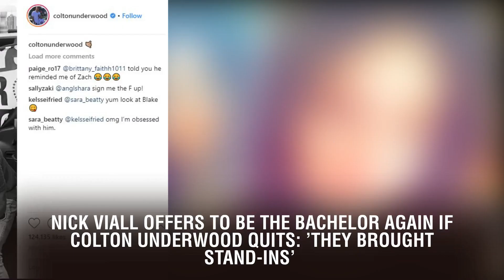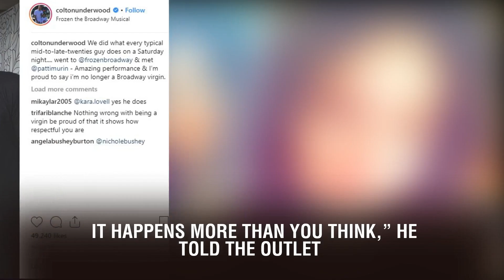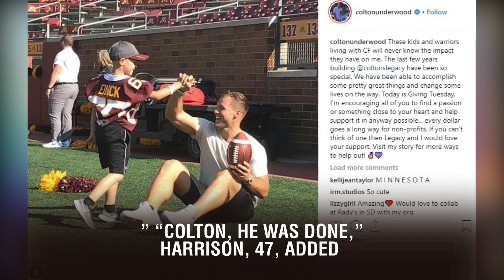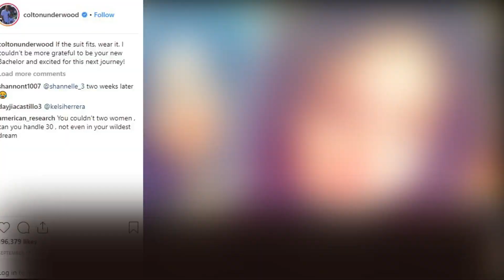Nick Viall Offers to Be the Bachelor Again If Colton Underwood Quits: 'They Brought Stand-Ins'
Nick Viall Offers to Be the Bachelor Again If Colton Underwood Quits: 'They Brought Stand-Ins'. Have no fear, Bachelor Nation: Nick Viall is ready to save the day if Colton Underwood quits the show. Ahead of Monday’s new — and highly anticipated — episode, Nick posted a photo to Instagram alongside the current bachelor and Bachelor in Paradise star Tanner Tolbert. “Just in case Colton quits .. they brought stand Ins thebachelor” Nick, 38, captioned the shot of the men smiling together outside, as Colton held a giant bouquet of roses in his hand. In preparation for his possible stand-in, Nick also had a bouquet of red roses. Tanner, 31, also joined in and shared a photo of him and Underwood posing near a backyard fence. In the silly shot, Underwood bent down and held Tolbert’s foot in his hand in preparation to throw him over the black bars. “Fence Jumping 101,” he captioned the shot. Their posts refer to the speculation that Colton, 27, will quit The Bachelor after the season 23 preview first showed the star threatening to leave the show and fleeing the property by hopping a fence. A dramatic promo with similar footage that aired after last week’s episode also made fans wonder if Colton will soon call it quits on the reality show. While many were shocked at the possibility of the star of the show walking away, host Chris Harrison revealed to Entertainment Tonight that it actually happens more than viewers think. “I mean, it happens a lot. It happens more than you think,” he told the outlet. “There’s varying degrees of it, there’s varying degrees of getting fed up in how you express your anger, in how you express your emotions. He happens to be the most athletic SOB we’ve ever had, so he was able to express it like an Olympian [by jumping over a fence], but they all get there.” “Colton, he was done,” Harrison, 47, added. “He was done with this moment and